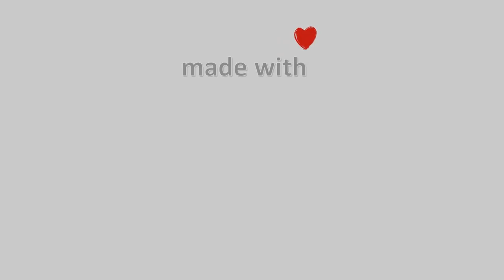🍂 17-October-2023, Άι Γιάννης Πηλίου Live, Timelapses.gr 🇬🇷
Timelapse απο το Hotel Anesis Άι-Γιάννης Πηλίου. mylopotamos pelion tsagarada timelapses\ 🇬🇧 \ 🔔 Subscribe to the Channel 🌅 Amazing Sunrise In Greece \ ❄️ Snowy Greece \ 🌈 Coloured Sky Creative Minds - Benjamin Tissot - Bensound.com\⚙️ Video Compiled of 1022 Photo Images\⌛ Processing Time: 8 minutes, 14 seconds\Timelapse Generated \Facebook \greece